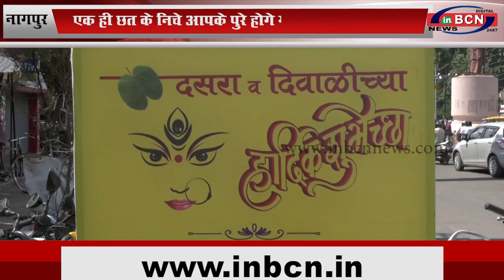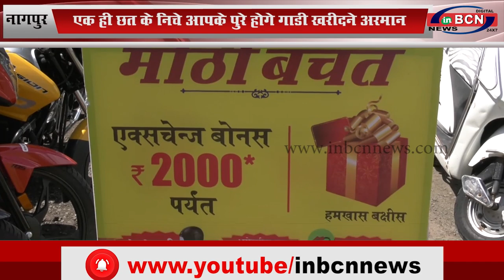नागपुर: ऑटोगॅलरी में मिलेंगे हर ब्रांड की दुपहिय्या वाहन...INBCN News